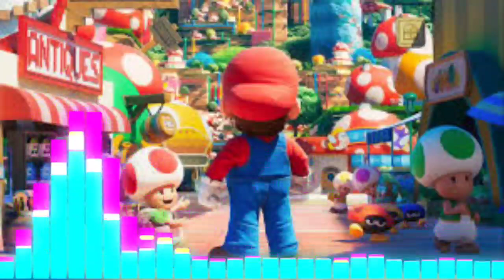SUPER MARIO DANCE REMIX